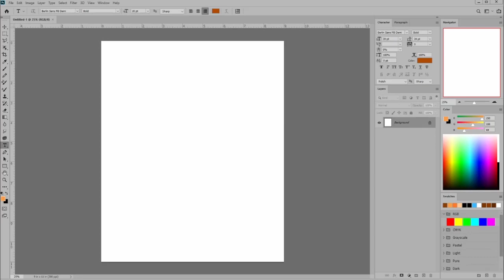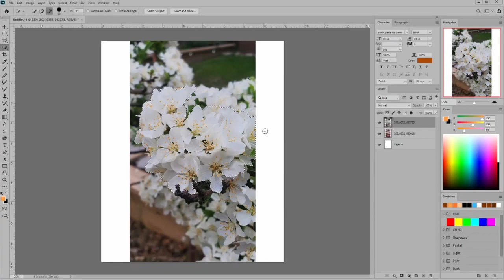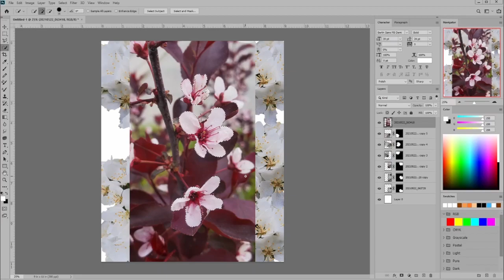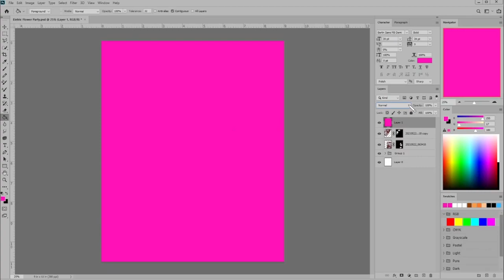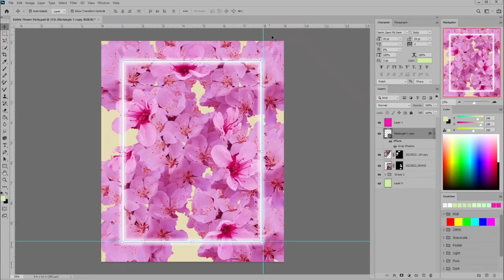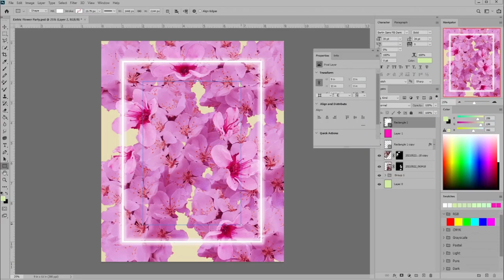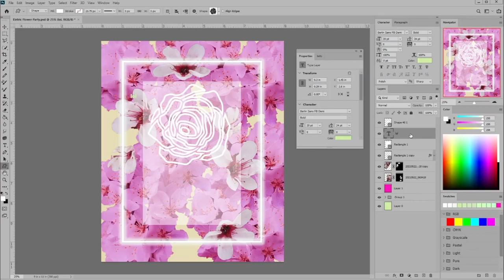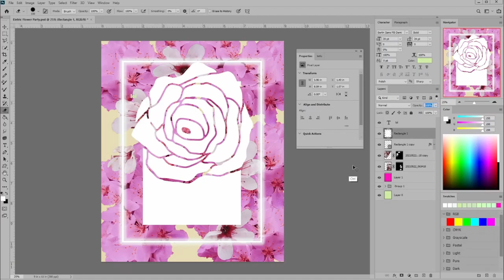Editing | 'Electric' Flower Background | Photoshop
"The Lounge"

So here I'm just showing my process on how I created this lovely design. I had planned to make a poster WITH TEXT but ended up loving the design without any sort of text so I left it alone.

I can generally explain how I created this piece but this is in no way a tutorial. There are many talented creators on this platform that you can find to learn from. There is trial & error here (as you can see) as I'm currently in a program that showed the class some tricks and shortcuts.

Chapters:
00:00 - 04:30 = Using Layer Masks
For non-destructive editing and having the Quick Selection Tool to select the parts I want showing. Make sure your brush is set to the White paint in order to reveal those selected parts.
04:31 - 05:10 = Painting on top of image & the background
05:11 - = Adding white borders & a white rectangle
Adding the guides from the rules to help me in placing the white border and white rectangle. Also using the effects you can find in the Layers panel on the top left-hand side. Make sure you have your layer selected.
10:49 - 10:53 = FINAL RESULT!
10:54 - 11:13 = Printed the Design out
Used Avery.ca's White sticker paper, purchased from Wal-mart. Comes with 10 sheets of letter size (8.5 x 11)
11:14 - 11:19 = Sticker being placed on the front page of my sketchbook with other stickers on top. Forgive the lighting here, not the best.

Programs used:
- Photoshop 2020
- OSB Studios (screen recording - free program)
- Davinci Resolve 17  (editing program - free & paid version available)